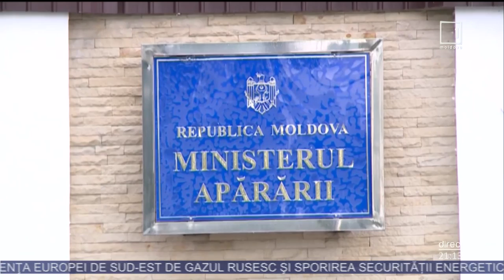Germania va furniza Republicii Moldova drone militare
Germania va furniza Republicii Moldova drone militare în cadrul unui suport care va fi oferit țării noastre. Anunțul a fost făcut de ministra Apărării a Germaniei, Christine Lambrecht, care se află la Chişinău şi a avut întrevedere cu ministrul Apărării al Republicii Moldova, Anatolie Nosatîi.